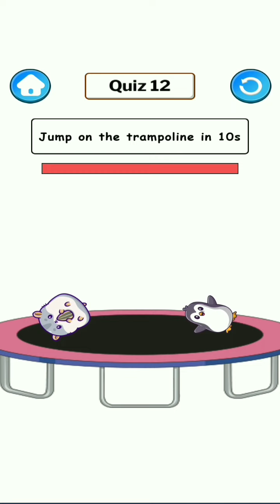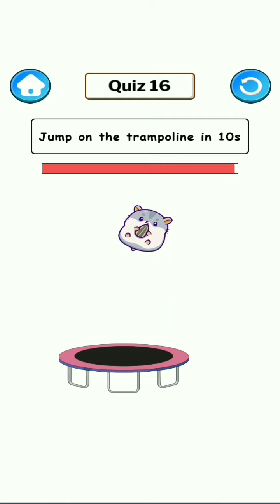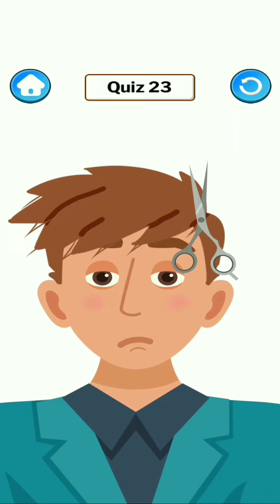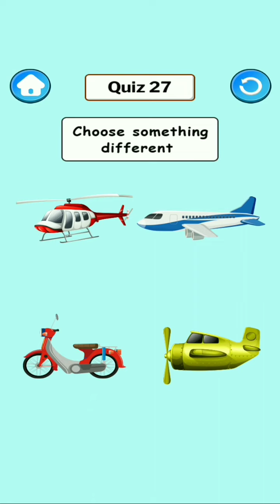Troll Robber Brain Puzzle Game - Level 11-30 - (King Fun Studio Games)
Check my 1st Youtube Channel for more Games,
Also

About this Game:
Use your brain to steal items, don't get caught and become a professional thief

Become a smart thief in this puzzle game and try to steal everything he wants. You are a clever thief with elastic hands, so you can steal it easily.

Each level is a thief puzzle to stole something, or just tease somebody. Use his magic elastic hand smartly to solve the thief puzzle in this brainstorm games. In this troll robber game, you may become a thief master and be ready to steal when you are interrupted by a slew of events: your girlfriend.

Use your brain and steal the items and treasures you want in this escape puzzle game. A smile will appear on your face every time you pass a level in this DOP game. Each level is a different with thief story puzzles. Your task is to get the item you want and steal it by stretching your arms. Each level is a story that will make fun and drop your stress in this tricky thief puzzle games. If you are smart to solve all these tricky puzzles in this riddle thief puzzle game then become a professional thief puzzle hero.

In this thief puzzle game, your mission is to use your brain to steal the items and treasures you want. Pass all levels to become a professional thief in this troll robber games. Unique gameplay brings you a logical thief puzzle games and DOP for all ages. Expand your general outlook with different tricky riddles and can you steal it.

Stretch your arm as far as you want in order to rob everything you want in this thief puzzle game. However, be cautious with dangerous objects, do not touch them or you will pay the price.

- Best trivia game for all ages
- Boost your brainpower in brainstorm game
- Challenge your creativity with Comic Bob
- Become a thief master and be ready to steal it sneaky
- Stretch your arms and hands as much as you want
- Become smart to solve all these tricky puzzles.
- Troll riddle games are a great way to spend the time
- Observe, steal wisely and make sure not to get caught.
- Each level is a story will make you fun and antistress.

Are you ready to be the greatest tricky thief in this troll robber escape puzzle games?

Godbless.